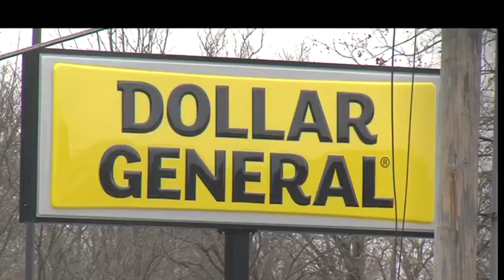"We feel like we're being encroached on..." New Dollar General in Northern Vigo County moves forward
"We feel like we're being encroached on..." New Dollar General in Northern Vigo County moves forward in process